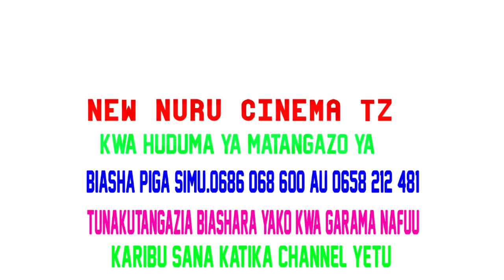MCHAWI AKAMATIKA KWA DUA HII